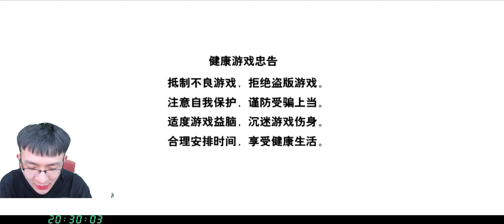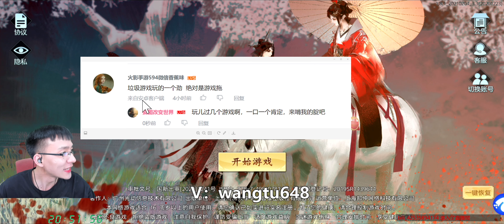【破雪刃D37-3】不放过每一处细节全力备战，再加9000万战力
老板加好币了，再充两个648！荒古加了巨多属性，然后我们把能提升的都提升了，包括天赋也好好研究了一下。今天比较忙，晚上才能更新D38-1了，很抱歉